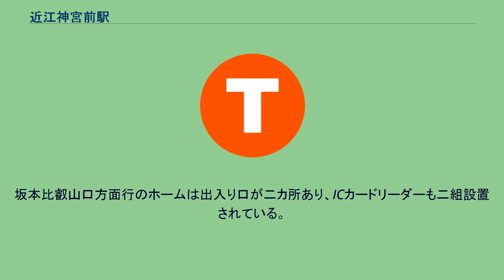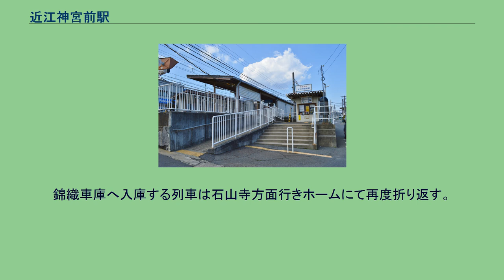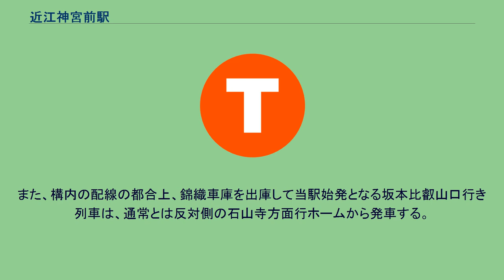近江神宮前駅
近江神宮前駅と渡り線 折返し待ち中の600形車両 近江神宮前駅（おうみじんぐうまええき）は、滋賀県大津市錦織二丁目にある、京阪電気鉄道石山坂本線の駅。
石山坂本線の車両基地である錦織車庫が近接しており、石山坂本線の中核駅の一つといえる。
駅名は「近江神宮前」であるが、近江神宮へは徒歩で10分程度である。
実際の近江神宮の前の踏切には駅はない。
相対式2面2線のホームを持つ地平駅である。
駅舎はなく、上下線とも、直接ホームに入る形となっている。
坂本比叡山口方面行のホームは出入り口が二カ所あり、ICカードリーダーも二組設置されている。
駅の東側に大津列車区があり、列車到着時にはその都度そこからステーションスタッフがホームに向かい、改集札を実施する。
その都合で職員専用の構内踏切も存在する。
PiTaPa（ICOCA）利用時には専用のカードリーダーにかざして出入りする。
引上線が設けられていないため、石山寺駅発当駅着で折り返し石山寺行きとなる列車、および石山寺駅発当駅着で錦織車庫へ入庫する列車（点検のため回送として走る京津線車両も含む）の折返しは、下り本線上で行い、渡り線を経由して石山寺方面行ホームに入線する。
錦織車庫へ入庫する列車は石山寺方面行きホームにて再度折り返す。
また、構内の配線の都合上、錦織車庫を出庫して当駅始発となる坂本比叡山口行き列車は、通常とは反対側の石山寺方面行ホームから発車する。